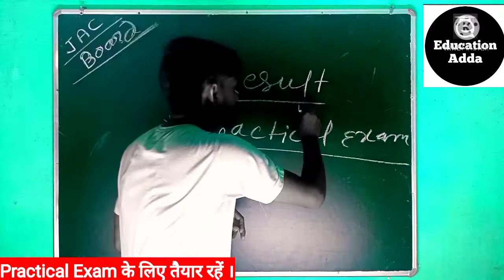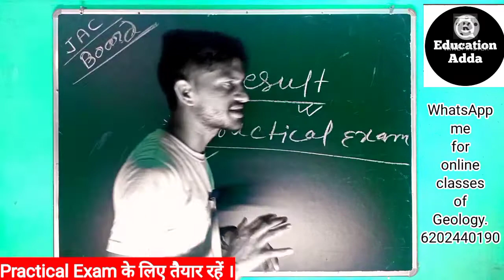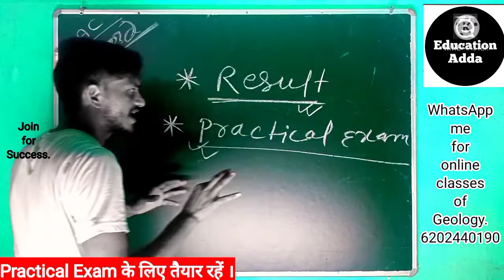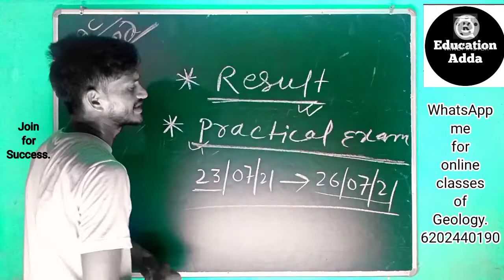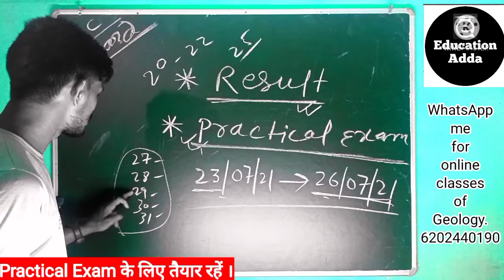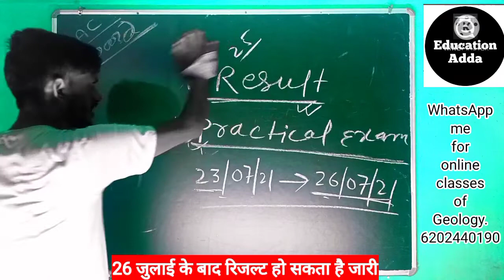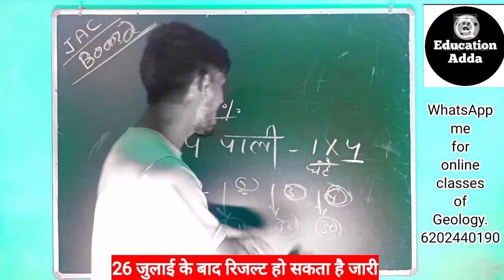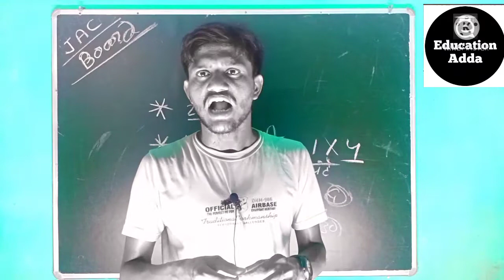JAC Board Result Analysis | Practical Exam | JAC Board 10th and 12th Result-2021 by Kaiyum Sir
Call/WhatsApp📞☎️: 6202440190